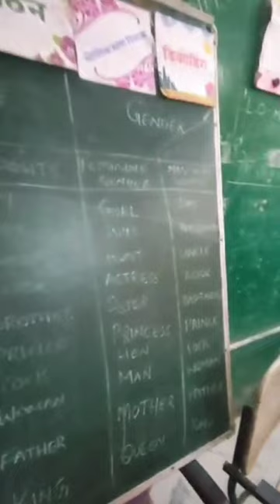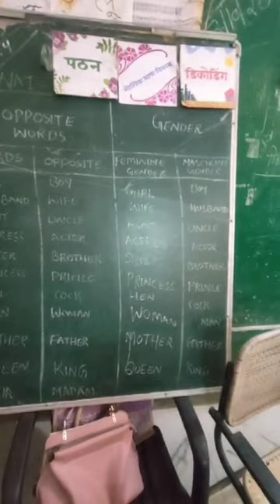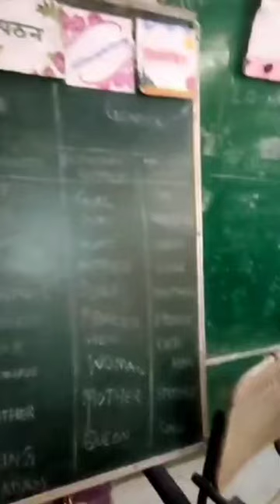NAT परीक्षा हेत englishके लिए Gender and opposite word practice हेतु intresnsting drill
Video from Fehmina Moin